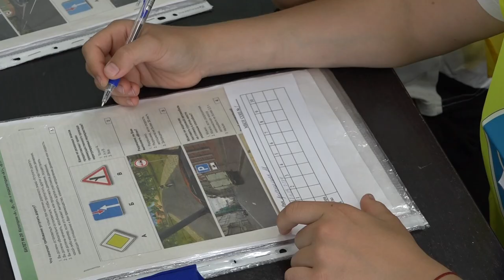В Северском районе выбрали лучший отряд ЮИД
4 отряда юных инспекторов дорожного движения встретились на районном конкурсе "Безопасное колесо- 2024". Задания команды проходили на четырех площадках. Участники показали свои знания ПДД как в теории, так и на практике, продемонстрировали умение оказать первую медицинскую помощь и творческие способности.